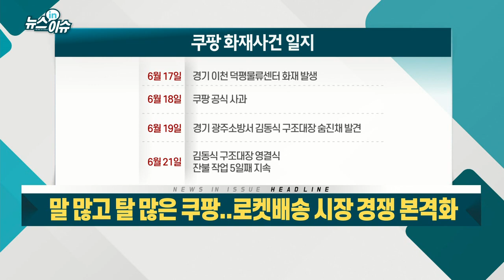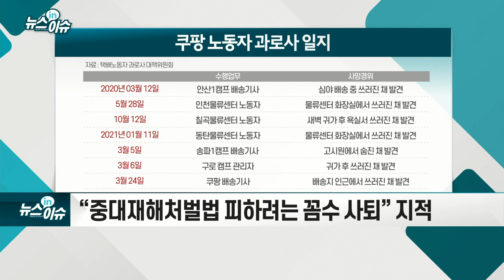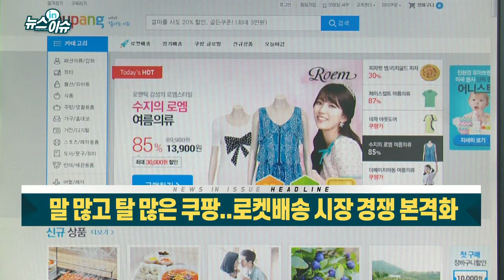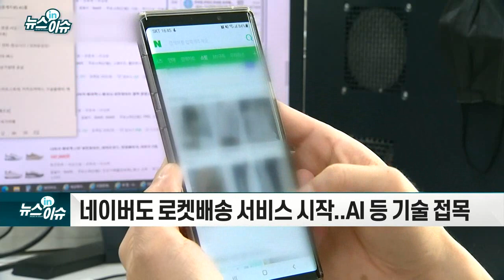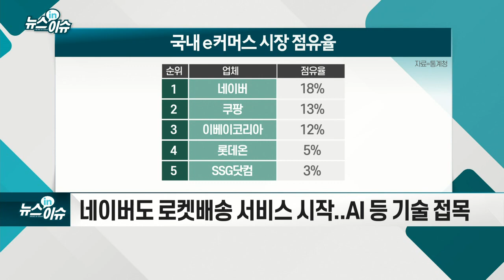말 많고 탈 많은 쿠팡... 로켓배송 시장 경쟁 본격화_기업IN이슈 (20210621)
- 화재 발생 5시간 만에 김범석 의장 사임 뜻 밝혀
- “중대재해처벌법 피하려는 꼼수 사퇴” 지적
- 트위터 등 온라인에서 ‘쿠팡 불매’ 움직임 확산
- 로켓배송으로 이용자 모은 쿠팡... 멤버십 가입자 470만명
- 네이버도 로켓배송 서비스 시작... AI 등 기술 접목